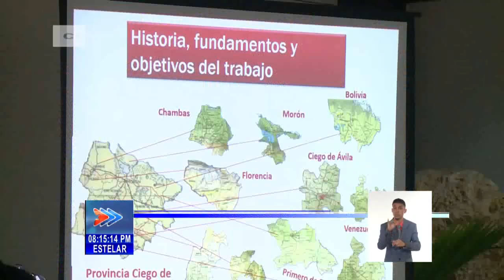Exponen en Cuba innovaciones de mujeres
El reconocimiento a la ingeniosidad de las 70 mil integrantes de la Asociación Nacional de Innovadores y Racionalizadores, en la mitigación de los efectos del bloqueo estadounidense a través de la solución a diversos problemas, anima el VI Evento Nacional de MujeresCreadoras, que sesiona desde hoy en Cuba.